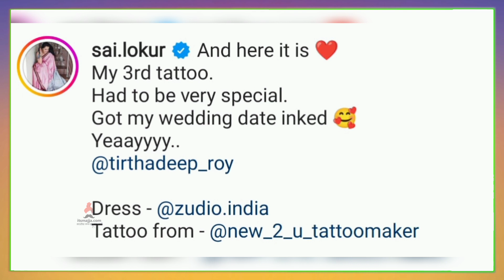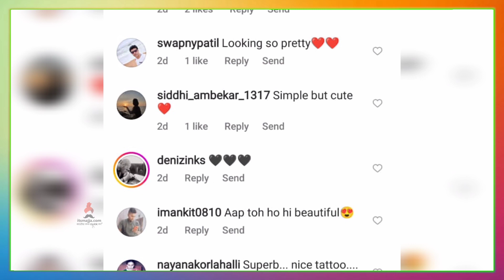सईच्या "या" टॅटूची रंगली चर्चा | Sai Lokur | Big Boss Marathi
अभिनेत्री सई लोकूरचा नवा टॅटू ,व्हिडिओ नक्की बघा